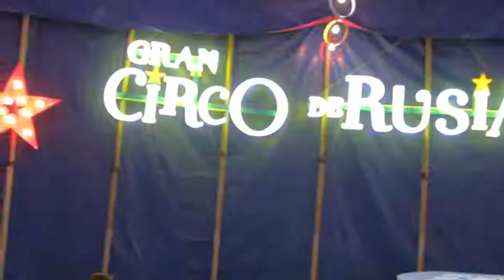Gran Circo De Rusia - Show 2016